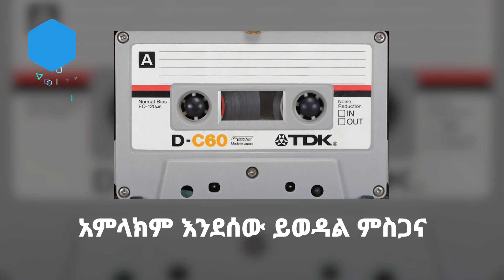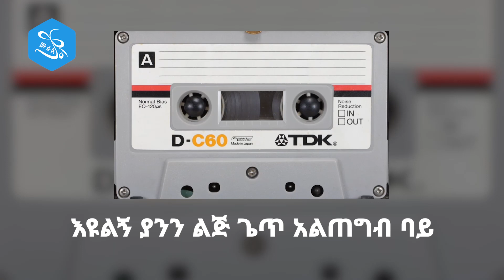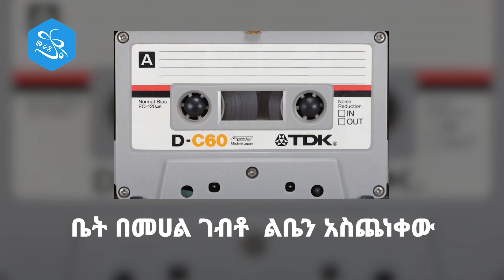በገና "ዓርብ ረቡዕ ኩዳዴን እንግደፍ ያላችሁ" ዘርፉ ደምሴ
ዘርፉ ደምሴ (ዘርፉ በገና)
Zerfu Demissie/Zerfu Begena

ዓርብ ረቡዕ ኩዳዴን እንግደፍ ያላችሁ
ጊዜ እንዲህ ይደርሳል ስሙኝ ልንገራችሁ

እኛ አገር ተቀምጦ በክርስቲያን ስም
አሳማ ይበላል በኩዳዴ ጾም

እዝራ በመሰንቆ ዳዊት በበገና
አምላክም እንደሰው ይወዳል ምስጋና

እዩልኝ ያንን ልጅ ጌጥ አልጠግብ ባይ
መርገፍ ጨመረበት በጥበቡ ላይ

ታጥቦ ተገንዞ መጣሁ ሳይቀበር
ትላንትና ሰንበት በዓለ እግዚአብሔር ነበር

ሞጣ ቀራንዮ ሁሉም ደብር ነዉ
በኢየሱስ ንገረኝ ያለቀውን ሰዉ

ሞት ደግ ሰው መስሎ ባህታዊ ምእመናን
እጣን ይዞ ሄደ ወደቤተስኪያን

የሁዳዴውስ ጦም ምንም አላለዉ
ሰው ሁሉ ያለቀው በማማቱ ነው

አሌፍ ብሂል ብዬ እታው ድረስ ሳውቀው
ቤት በመሀል ገብቶ  ልቤን አስጨነቀው